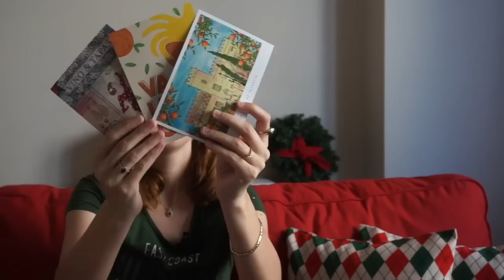İSPANYA ALIŞVERİŞİM | Primark, Ale-Hop, Pull & Bear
Bu videoda, İspanya seyahatim sırasında satın aldıklarımdan bahsediyorum. Ben hepsini çok beğenerek aldım. Umarım siz de keyifle izlersiniz.